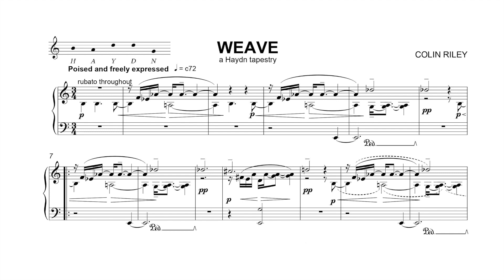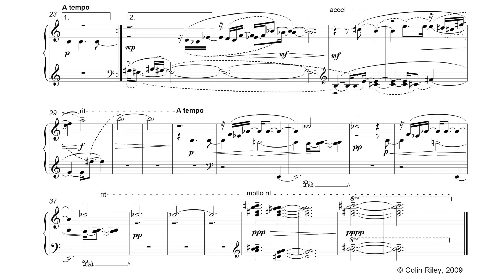Matthew Schellhorn live | "weave" by Colin Riley [with sheet music]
Live performance (World Premiere) recorded 12/11/2009 Cambridge Music Festival, Robinson College, Cambridge, UK
Matthew Schellhorn (piano)

Composer's note:
"This short piece is created exclusively from woven fragments based
 on the name HAYDN (B, A, D, D, G). The material is developed in three
 simple ways – repetition, overlapping, and transposition, 12 times over.
 Bell-like chords punctuate the piece at a few points."